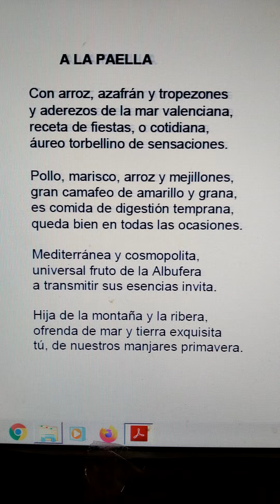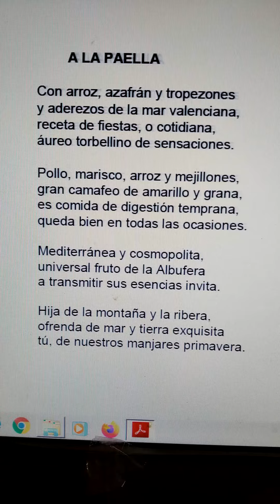poesía literatura verso Poetos Duetos (1)